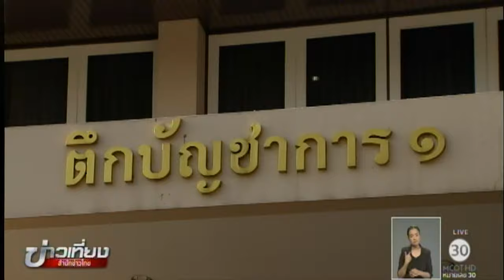รมต.ใหม่เข้าประชุม ครม.นัดแรก รับมอบแบ่งงาน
รมต.ใหม่ที่ได้รับการแต่งตั้ง เข้าประชุม ครม.นัดแรก โดยนายกรัฐมนตรีจะมอบหมายงานให้รับผิดชอบ ขณะที่นายออมสิน ชีวะพฤกษ์ เผยไม่หนักใจในการทำหน้าที่รัฐมนตรีประจำสำนักนายกรัฐมนตรี มั่นใจไม่ว่าจะอยู่ในตำแหน่งใดก็สามารถทำงานได้ เพียงขอให้มีความตั้งใจในการทำงาน

1.สารคดีเฉลิมพระเกียรติ
2.พระราชกรณียกิจ-พระมหากรุณาธิคุณ
3.คนไทยหัวใจ♥รักในหลวง